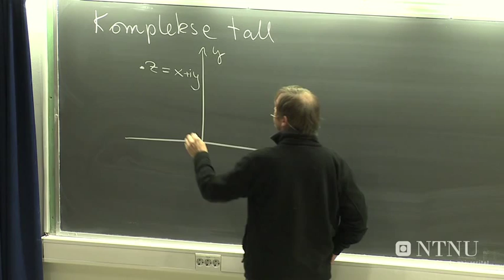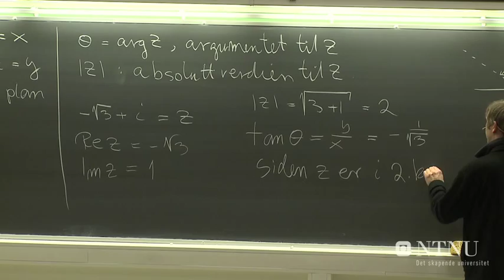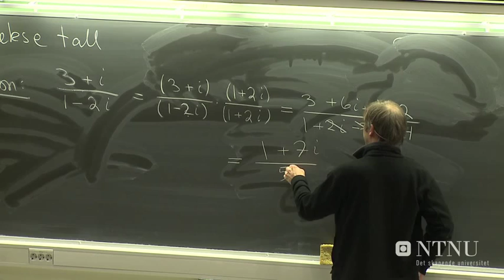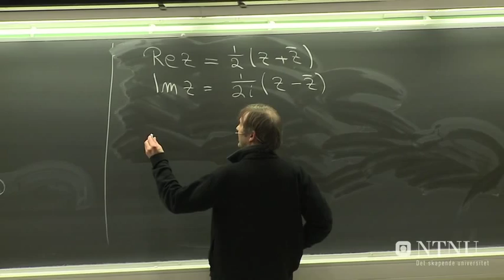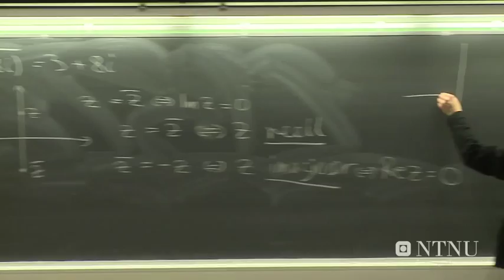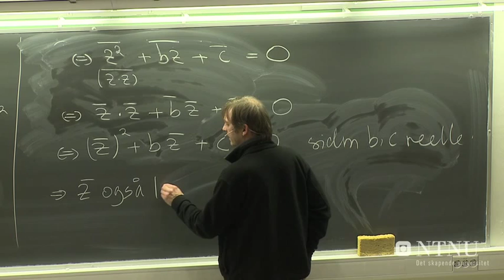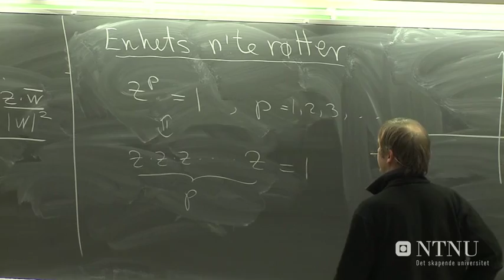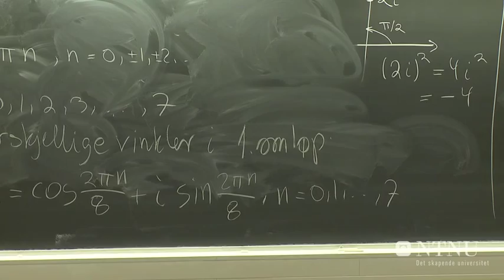03: Komplekse tall - Del 3